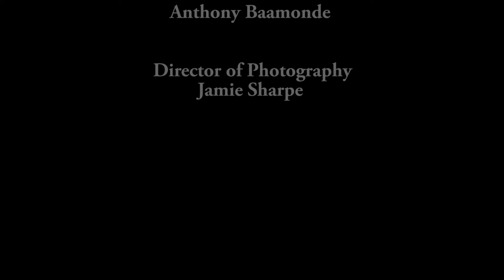Bump In The Night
Film by SFA member, Anthony Baamonde